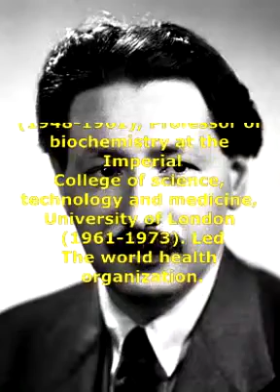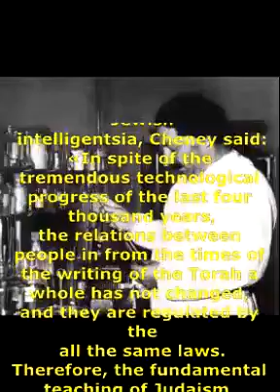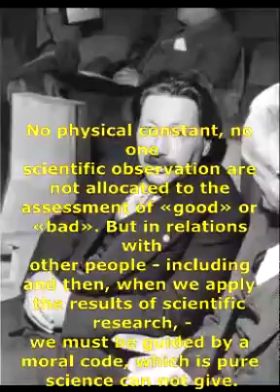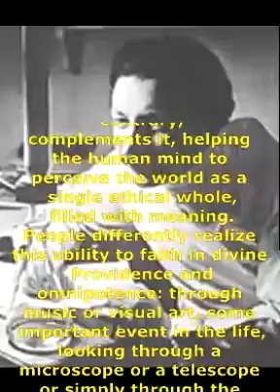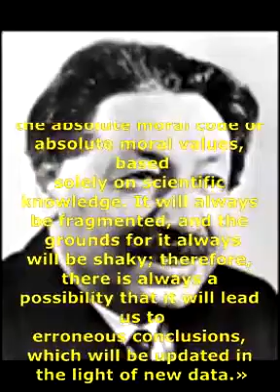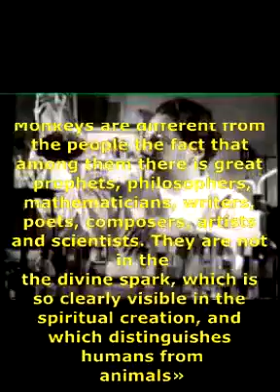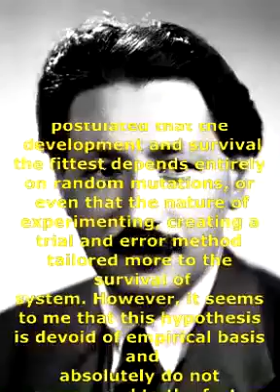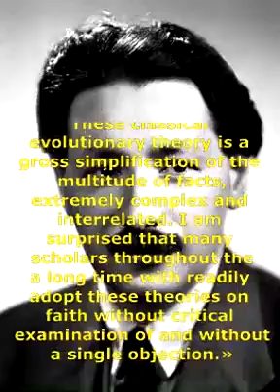Great people, Nobel prize winners about God Part 23 ERNST CHAIN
1. (Quoted in The Life of Ernst Chain: Penicillin and Beyond by Ronald W. Clark, London, Weidenfeld & Nicolson, 1985,147-148).
2. (Quoted in: Clark 1985, 154).
3. (Quoted in: Clark 1985, 146).
4. (Quoted in: Clark 1985, 143).
5. (E. Chain,"Social Responsibility and the Scientist in Modern Western Society," Perspectives in Biology andMedicine, Spring 1971, Vol. 14, no 3, p. 366).
6. (Chain 1971, 368).
7. (Quoted in: Clark 1985, 147).
8. (Chain 1971, 367).
THEY BELIEVED IN GOD:
FIFTY NOBEL LAUREATES
AND OTHER GREAT SCIENTISTS
Author is Тихомир Dimitrov (c) 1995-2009; master of arts (psychology) - 1995, master of arts (philosophy) - 1999.